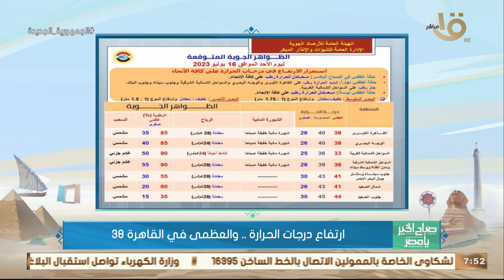الأرصاد: أجواء شديدة الحرارة حتى نهاية الأسبوع.. وبيان بدرجات الحرارة المتوقعة اليوم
صباح الخير يا مصر | الأرصاد: أجواء شديدة الحرارة حتى نهاية الأسبوع.. وبيان بدرجات الحرارة المتوقعة اليوم